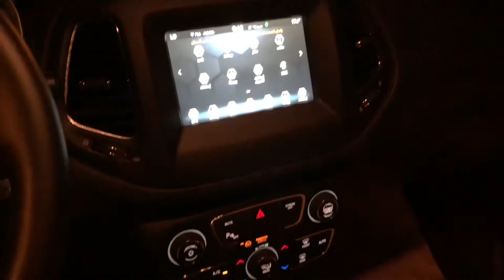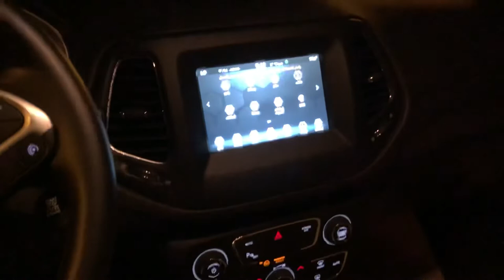جيب كومباس 2021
جيب كومباس 2021 2.4L 4x4 - المواصفات
المحرك والقوة
(سعة المحرك (لتر 2.4
سيلندرات 4
نوع الدفع/الجر دفع كلي
(سعة خزان الوقود (لتر 51
(الاقتصاد في استهلاك الوقود (كم / لتر 9.5
نوع الوقود بنزين
قوة المحرك (حصان) 180
(عزم الدوران (نيوتن متر 237
ناقل الحركة أوتوماتيك
(السرعة القصوى (كم / ساعة 180
عدد المقاعد 5 مقاعد
(التسارع 0-100 كم / ساعة (ثانية
اللون احمر